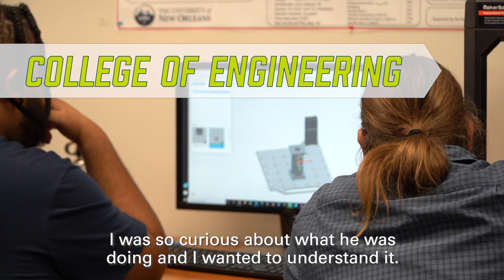From childhood dream to reality at UNO's College of Engineering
We can't wait to see you on campus this fall! Visit uno.edu/nse to complete the enrollment process.